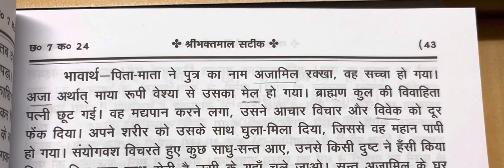What does "Ajamil" mean?